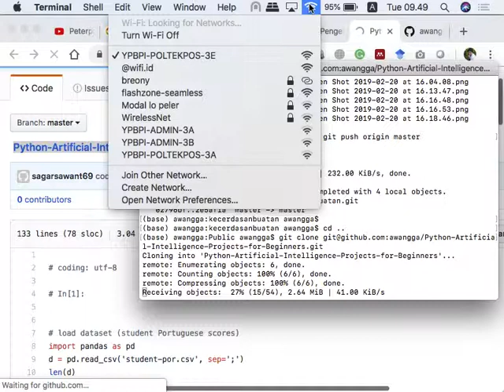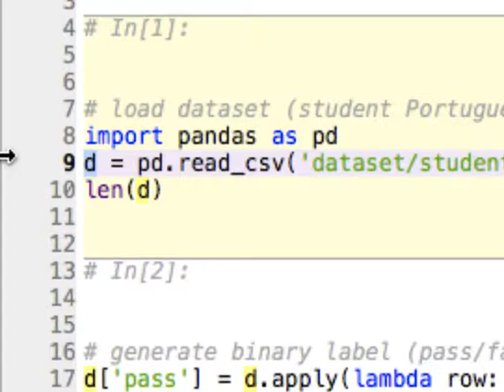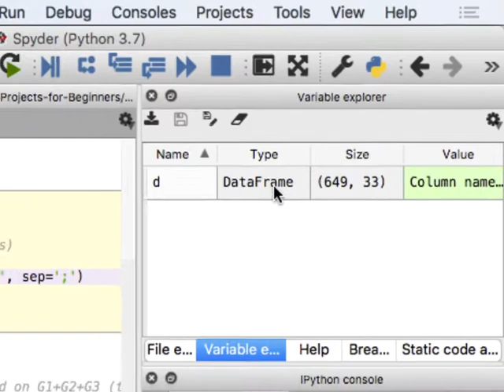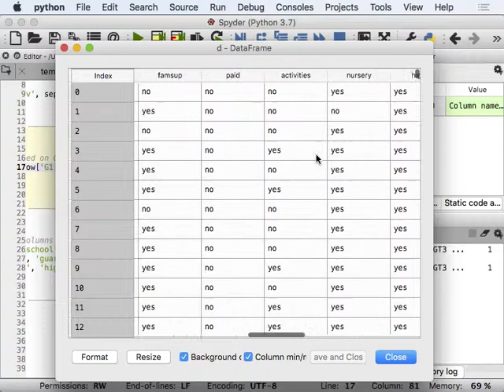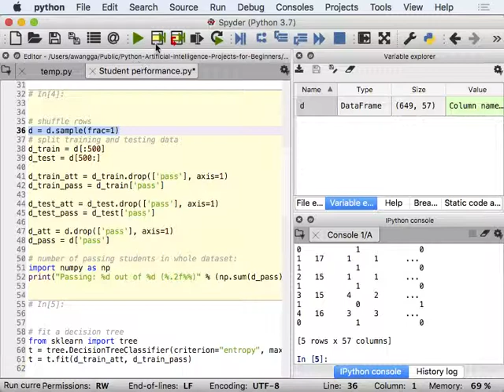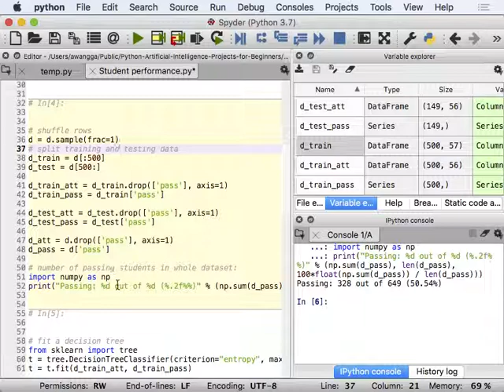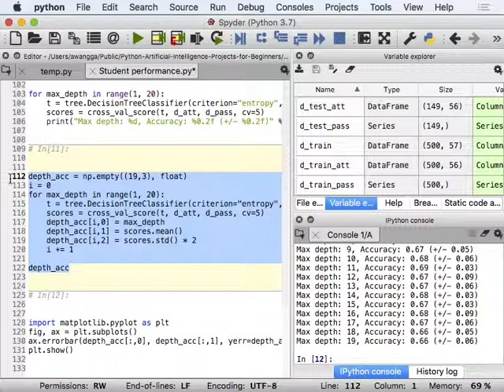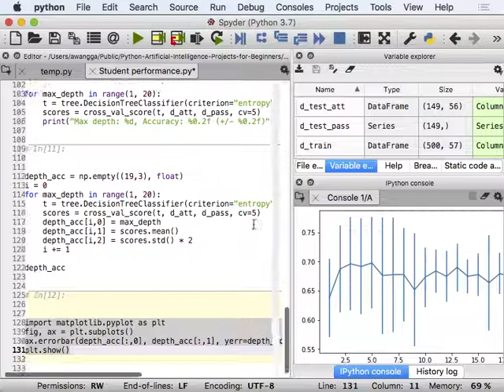Decission Tree Sederhana Menggunakan scikit-learn Python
Dengan praktek menggunakan python 3 dan editor anaconda dan library python scikit-learn.